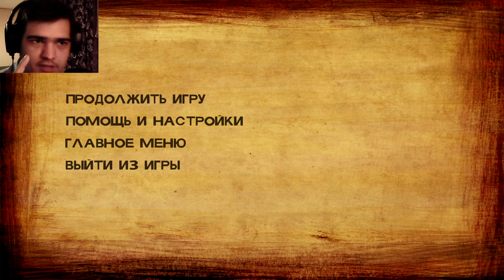ОН ВЫЖИЛ? КАК?? "ХОРОШИЙ ТИММЕЙТ".. ► ПРОХОЖДЕНИЕ THE WALKING DEAD (2 season) [#3]